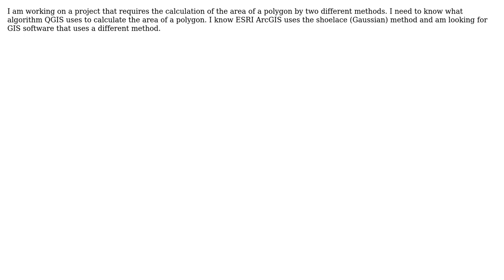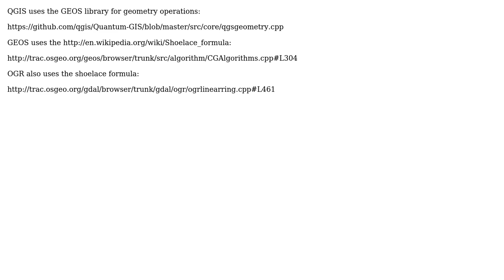GIS: How does QGIS calculate the area of a polygon?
With thanks & praise to God, and with thanks to the many people who have made this project possible! | Content (except music & images) licensed under CC BY-SA | Music | Images & others | With thanks to user Snorfalorpagus user Ryan Garnett user Jonathan Bedsole and the Stack Exchange Network Trademarks are property of their respective owners. You are responsible for your own actions.